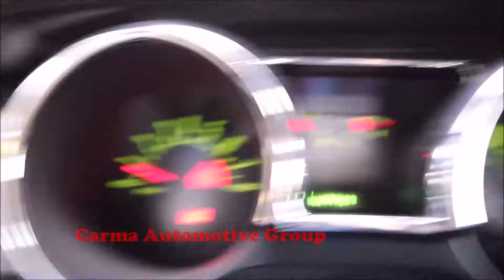Carma Automotive-2005 FORD MUSTANG GT-Walkaround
Mileage:  102779

2005 FORD MUSTANG GT

4189 Abbotts Bridge Rd, Duluth GA, 30096

Hours of Operation:
Mon-Sat 9a-8p
Sun 12p-6p